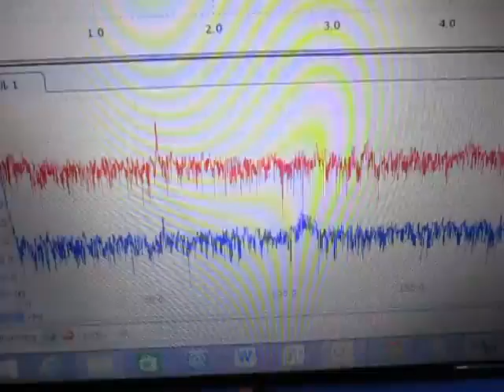超音波解析技術 Measurement and Analysis ultrasonic-labo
１）多変量自己解析モデルによる

２）インパルス応答特性・自己相関の解析により

３）パワー寄与率の解析により

４）その他（表面弾性波の伝搬）の